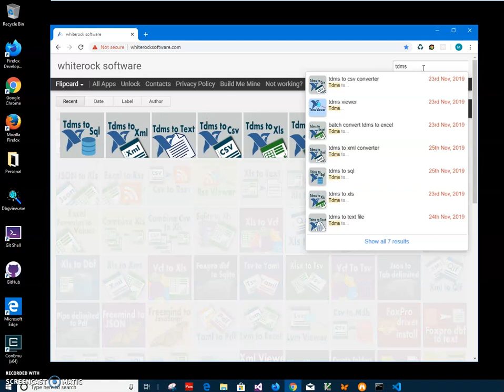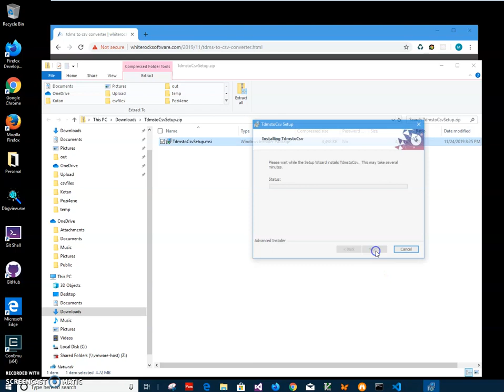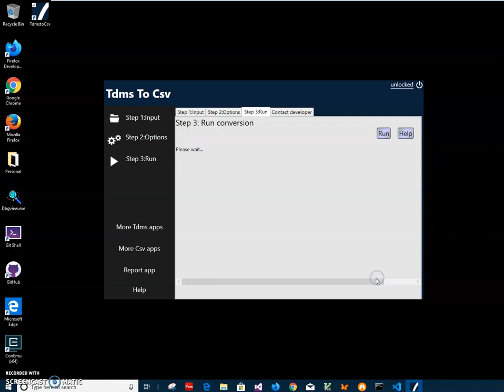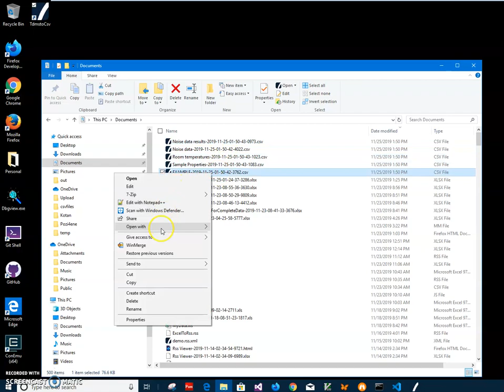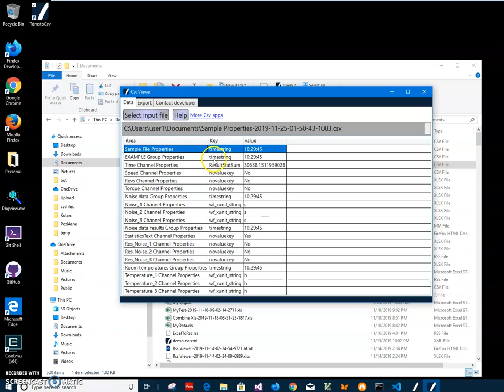Tdms to Csv